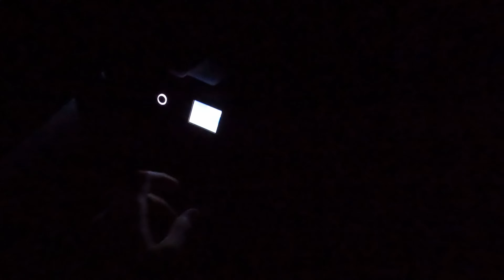Sem luz e viagem para o natal! Wine Goiânia 👨🏻‍💻 A Day in the life of a Developer ‹ Vlog #11 ›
Olha eu de volta! Como vocês estão?

Para você que tá vendo esse vídeo, todos os meus links e links dos produtos do setup estão